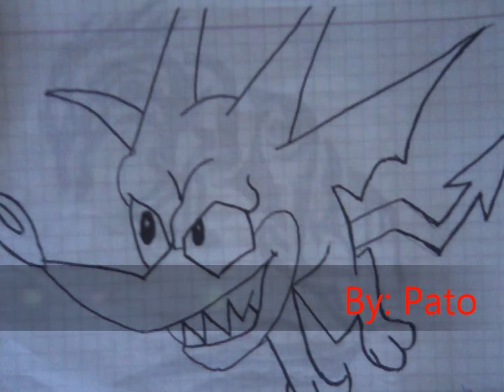Nuestros dibujos (HD)